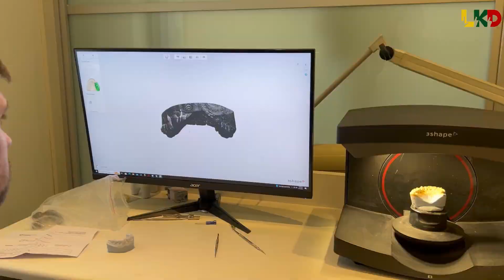Adas Aužbikavičius: kurčiojo dantų techniko sėkmingas kelias į profesinę karjerą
Vaizdo siužetas ir interviu su Adu Aužbikavičiumi apie dantų techniko darbą.